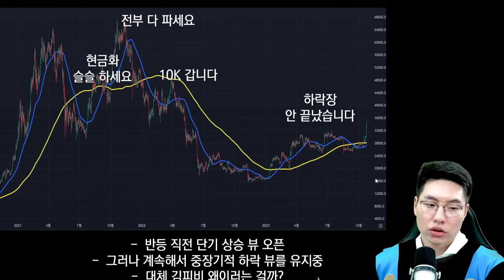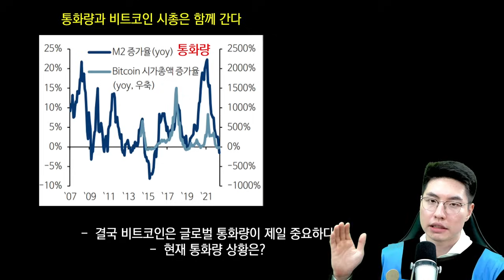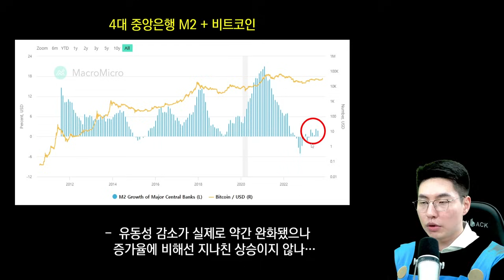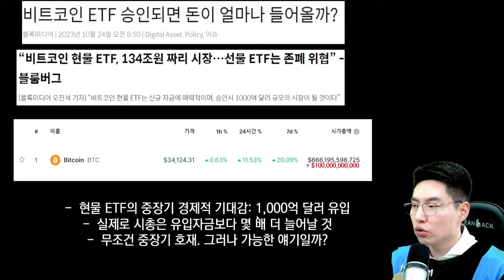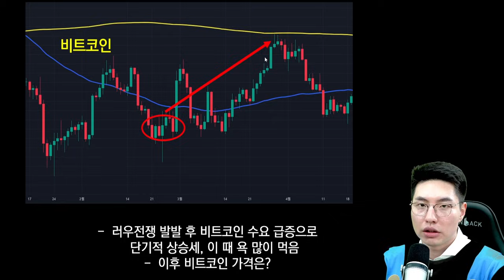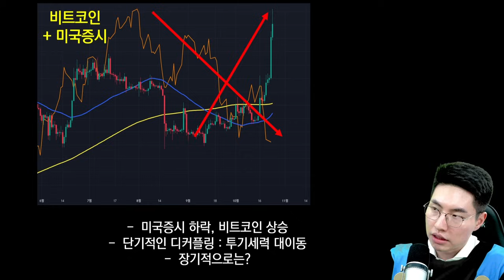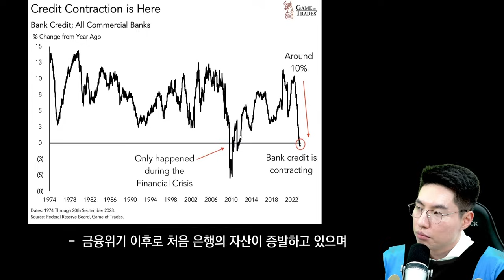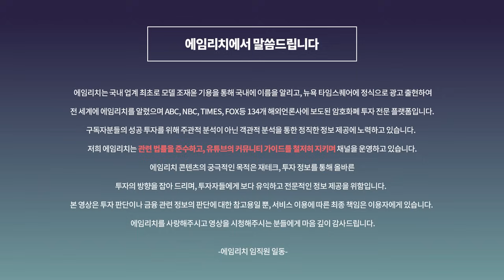비트코인 강세장에 대한 10k좌의 의견